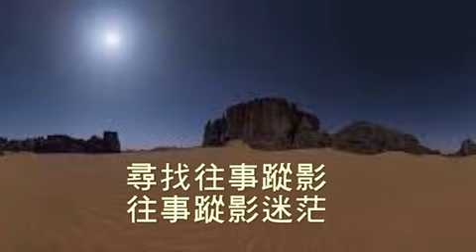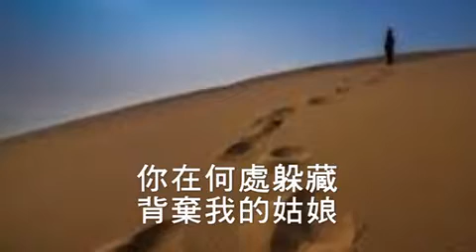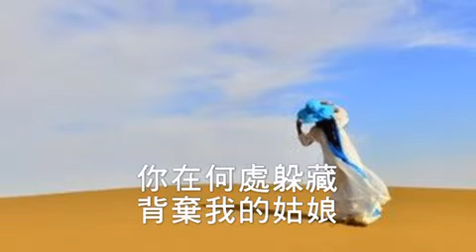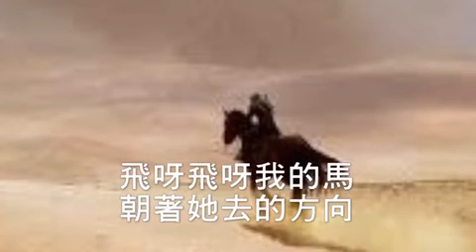《在那银色月光下》（Under the silver moonlight）西部民歌，王洛宾 改编，欧阳贵民 演唱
歌曲源自19世纪中后期的俄罗斯民歌，由（西部歌王）王洛宾改编成华语歌曲，歌曲旋律优美深情，影响广泛。